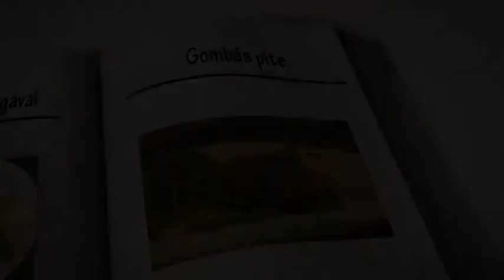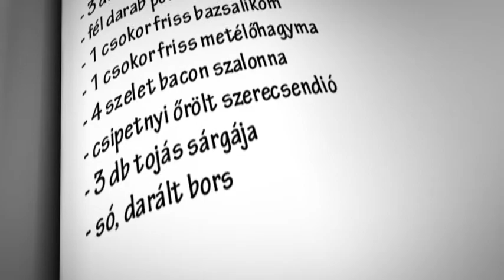Gombás pite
Tőkegombából, egy Japánban igen közkedvelt és gyakran használt gombaféléből készítünk gombás pitét, mellé friss, ropogós salátaleveleket kínálunk.